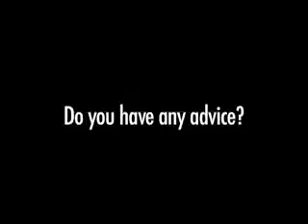Harsha Moily-Beyond Microfinance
The CEO of Moksha-Yug Access, Harsha Moily, explains how his microfinance institution offers a variety of services to poor rural clients.  He explains how clients need more than loans and how insurance serves as a risk mitigation tool for farmers gr